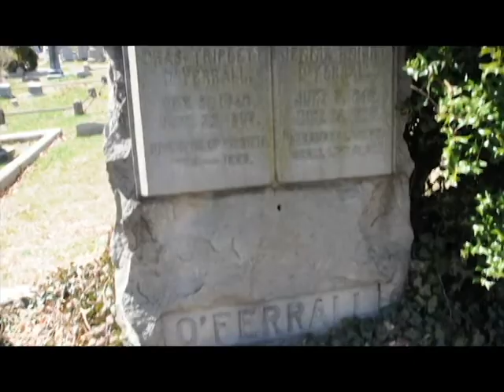Charles T. O'Ferrall (Hollywood Cemetery)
Charles Triplett O'Ferrall, CSA Colonel and Virginia's 42nd Governor.

Hollywood Cemetery in Richmond, VA.